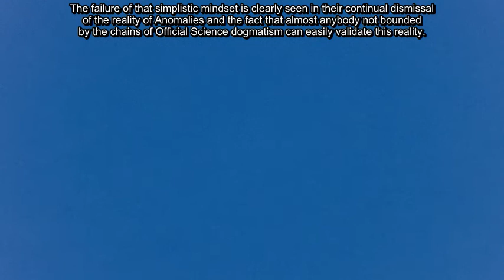Spinning Anomaly p2 05/28/17 6:18pm EST.